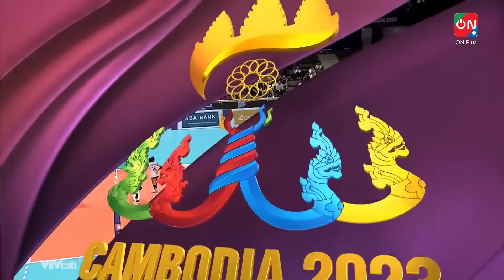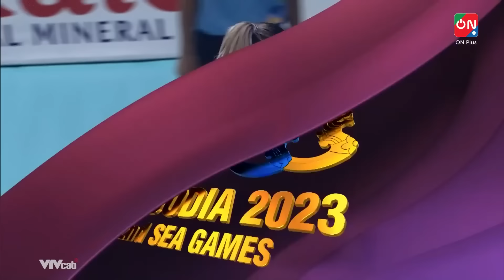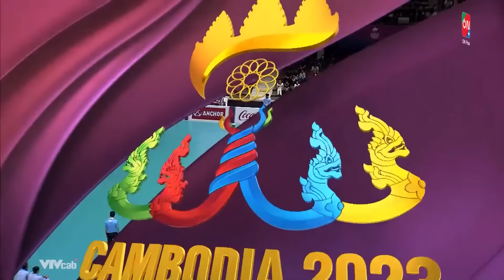🔴 Trực Tiếp | Thái Lan - Philippines | ไทย vs ฟิลิปปินส์ | Sức Mạnh Hủy Diệt, Hẹn VN Ở Chung Kết